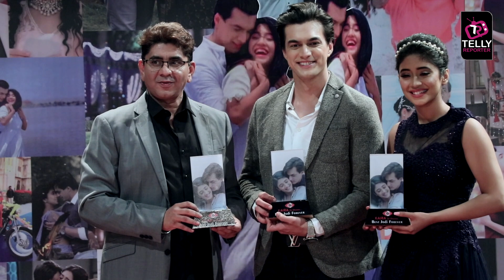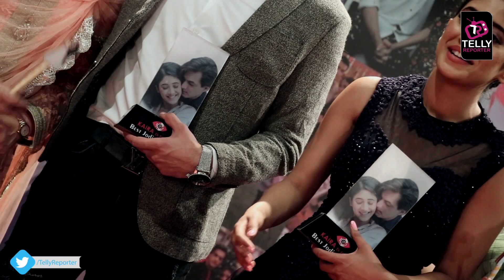Mohsin Khan & Shivangi Joshi Celebrates 'KAIRA' Day | Yeh Rishta Kya Kehlata Hai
Mohsin Khan & Shivangi Joshi Celebrates 'KAIRA' Day | Yeh Rishta Kya Kehlata Hai | Kartik & Naira Special Romantic Dance